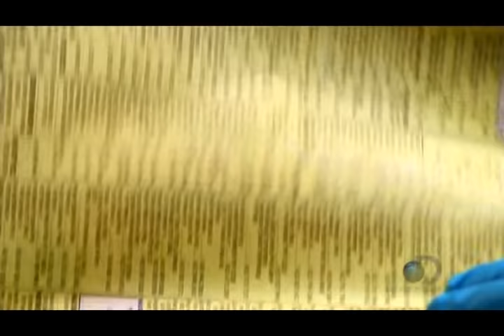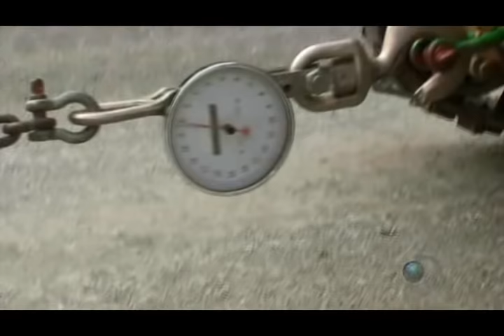Mythbusters - Phone Book Friction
2 phonebooks together. It tooks 8000 pounds  to separate them.

#200 Comment: TheSupaTube